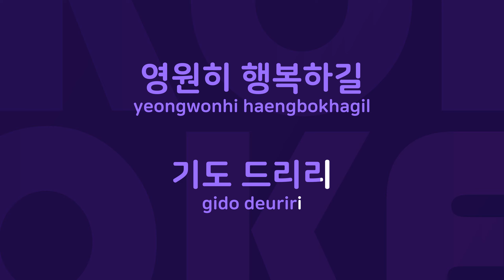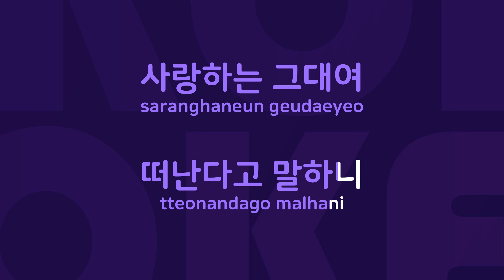꾸꾸루 : Originally Performed By 세부엉 Karaoke Verison